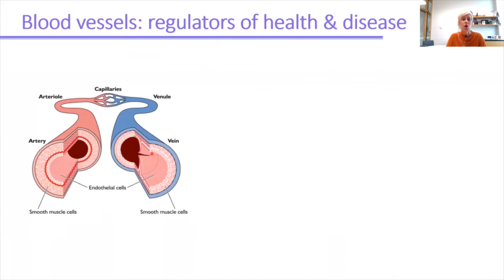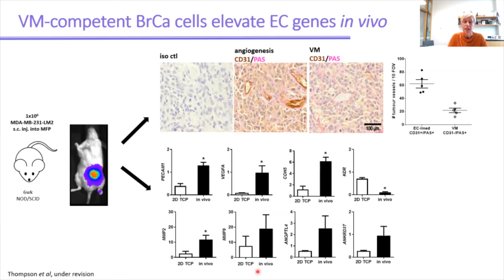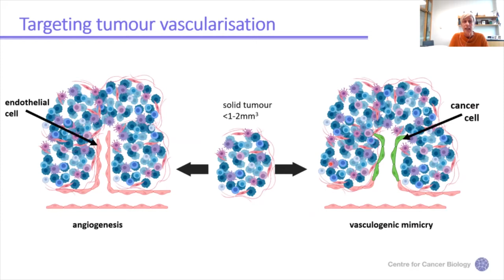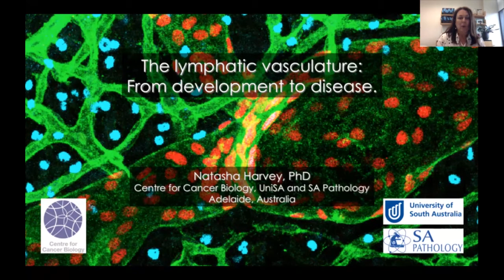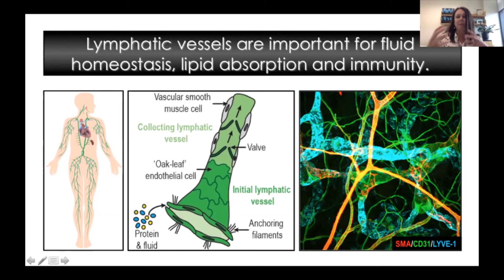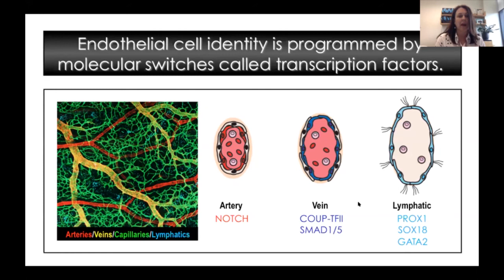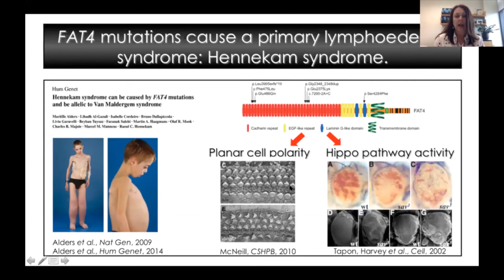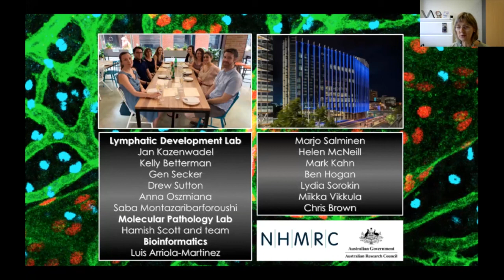ABMC Research Minireview Webinar - UniSA on Vascular Biology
Tuesday 16th March 2021 4:30​​​​-5:00pm

With a focus on Vascular Biology, this week's UniSA presenters are:
Professor Claudine Bonder
Professor Natasha Harvey
Chaired by:
Professor Susan Hillier